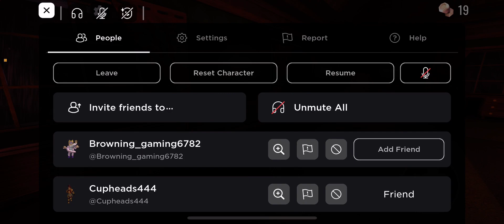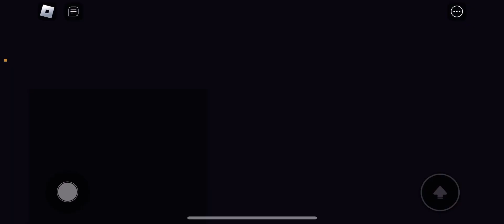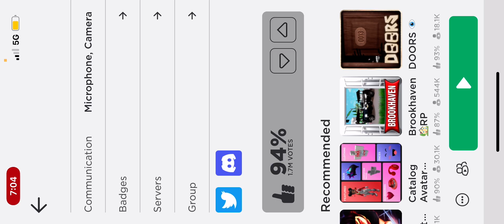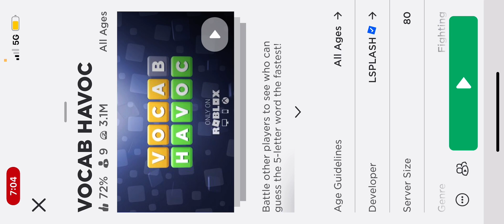ROBLOX HORROR AND WORD GAMES